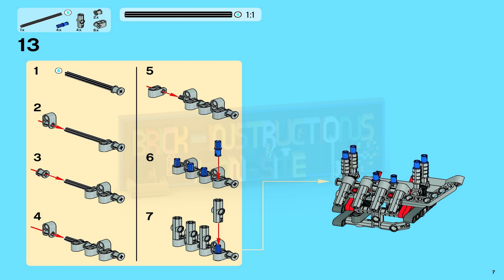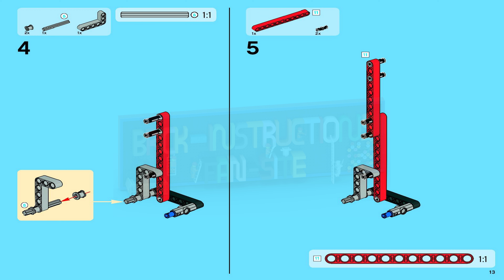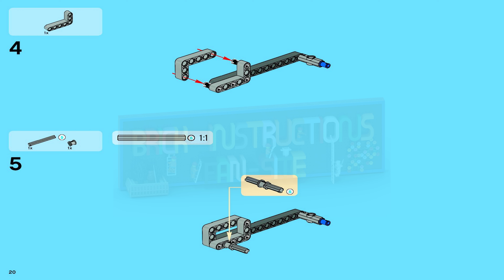LEGO instructions - Technic - 8274 - Combine Harvester (Model 2 - Book 2)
How to build the 2007 Lego Set Combine Harvester